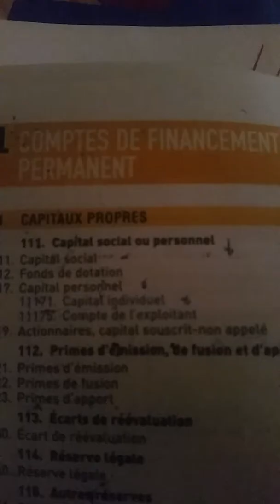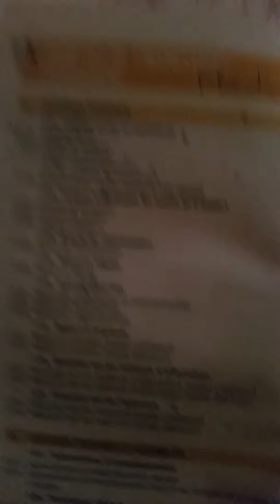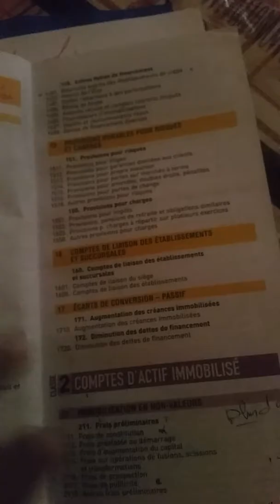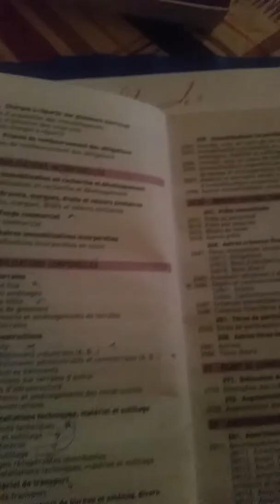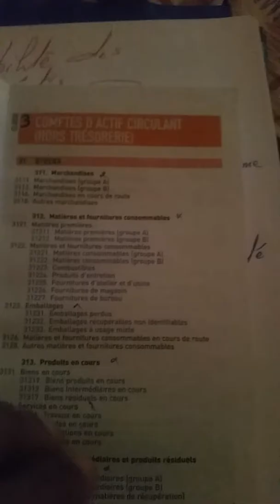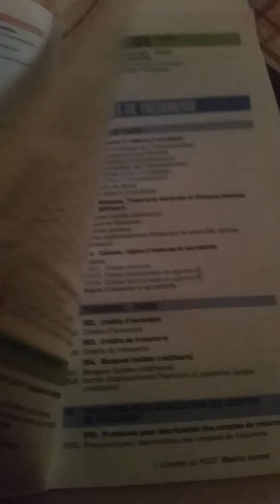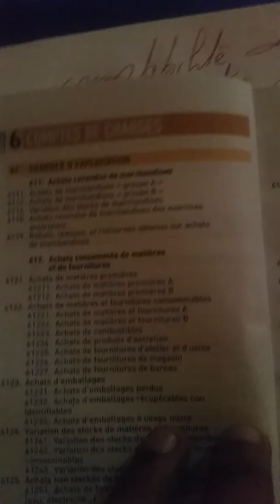Comptabilité des sociétés (darija): Introduction Le paln du cours